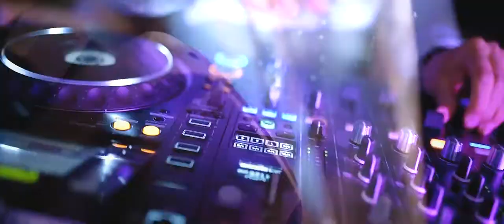Nikos & Sofia // Wedding in Paros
Nikos and Sofia had planned their summer wedding in Paros, a lovely Greek Island in Cyclades. The day before the wedding started with a cocktail party at Aspro, in Santa Maria. The party was under the sounds of music, arranged by famous DJs, since many of their guests were DJs and radio producers. The nonstop pre wedding partying day, gave the lead to the wedding day which went on partying as well.
Sofia remembers when she first met Nikos “It was the summer of 2015 when I first met Nikos. He was staring at me all night while I was having fun with my friends.” Nikos remembers that too. Two years later, April 2017, Nikos opened his heart to Sofia. With his unique way, under the sounds of “All by me” by John Legend, puddling in the Central Park pond in New York, he proposed and Sofia said “YES! I do!!!”
Sofia’s preparation was in Angel Villas, with her close friends and family by her side. Everyone was singing and the atmosphere was warm and lively.
At the same time, in Stagones Luxury Apartments, Nikos was getting ready. And as they say boys will always be boys, the groom and his friends jumped into the swimming pool despite the summer rain, making his preparations quite a thing.
The wedding was at the church of Agios Ionnis Detis, at the rocky coast of Monastiri, overlooking Naousa bay. When Nikos and Sofia saw each other at the church, was a moment none of them will ever forget. The decoration was minimal and elegant, with the vivid colored flowers perfectly matching the blue and white colors of the Cycladic Island.
The ceremony ended and the newlywed couple was captured in the magic golden colors of the sunset. The breathtaking and picturesque setting of Paros Cultural Park, with the golden sunset, the Aegean blue sea and the impossive granite rocks, is the perfect choice for a summer wedding. Nikos and Sofia’s wedding was nothing but a fairy tale